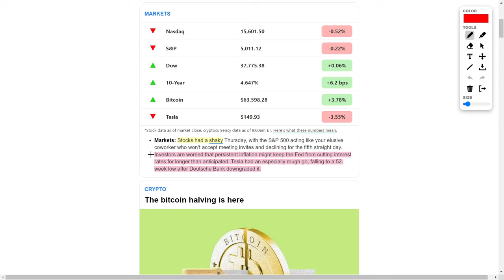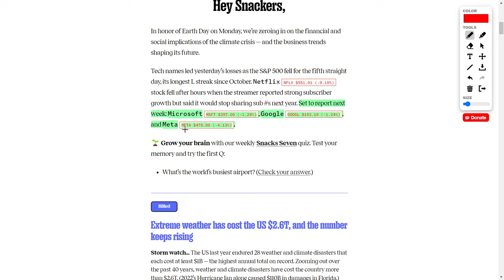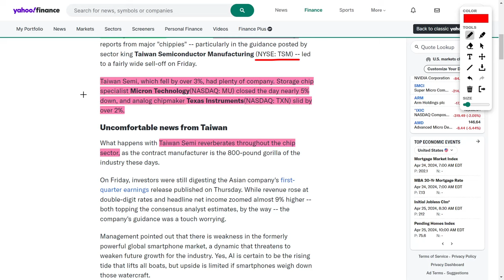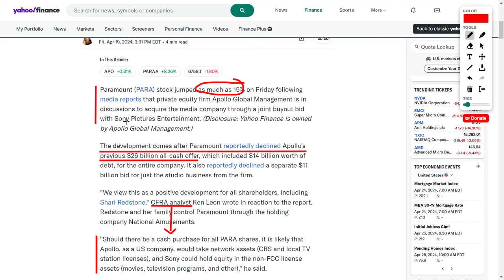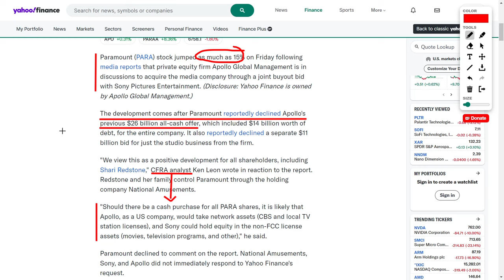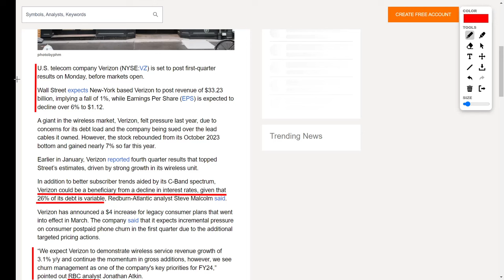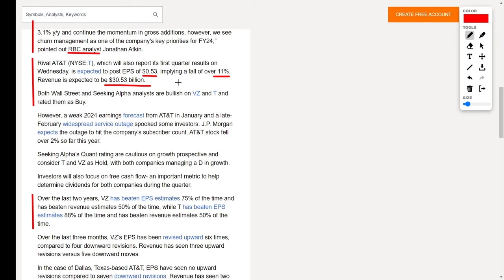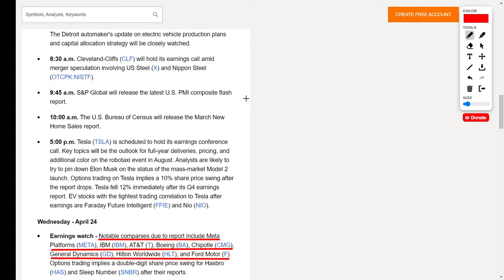Best Stocks To Buy: TSLA Stock, NVDA Stock, T Stock, VZ Stock, META Stock, BTC, and AI Stocks!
First up, let's address the elephant in the room: the stock market's recent volatility. Concerns over inflation and Tesla's tumble following a Deutsche Bank downgrade have investors on edge. But fear not, because I'm staying bullish on Tesla, and I'll explain why in just a moment.

But before we get ahead of ourselves, let's shift gears to the world of cryptocurrency. There's a major event on the horizon: the Bitcoin halving. This event, built into Bitcoin's code, aims to reduce supply and boost value. And if history's any indication, we could be in for some serious price jumps!

Now, onto the tech front. Meta Platforms is shaking things up with a new AI assistant, challenging the status quo set by ChatGPT. And with Mark Zuckerberg surpassing Elon Musk as the world's third richest person, it's clear Meta's making moves.

But wait, there's more! Electric vehicles are revving up, but with some speed bumps along the way. Companies like General Motors and Ford are scaling back production, while hybrid vehicles are seeing a surge in popularity. And let's not forget the excitement around Tesla, Ford, and Chevy's electric pickup trucks!

Now, let's talk semiconductors. Recent earnings reports, particularly from Taiwan Semiconductor, have sent shockwaves through the industry. Stocks like Micron Technology and Texas Instruments are feeling the heat, but could this be an opportunity in disguise?

And speaking of opportunities, Paramount Global is making headlines with buyout rumors swirling. Could Apollo Global Management and Sony Pictures Entertainment be the keys to Paramount's future? Investors seem to think so!

But not all news is rosy. Virgin Galactic took a nosedive after announcing a reverse stock split. What does this mean for investors? Well, buckle up, because I'll break it down for you.

And let's not forget telecom giants Verizon and AT&T. With their first quarter results looming, analysts are bracing for potential turbulence. But with interest rates expected to drop, there could be smoother skies ahead.

And of course, we can't overlook the AI revolution. Companies like Nvidia and Broadcom are leading the charge, with Oppenheimer analysts touting them as top picks. And with earnings season in full swing, keep your eyes peeled for updates from heavy hitters like Tesla and Microsoft.